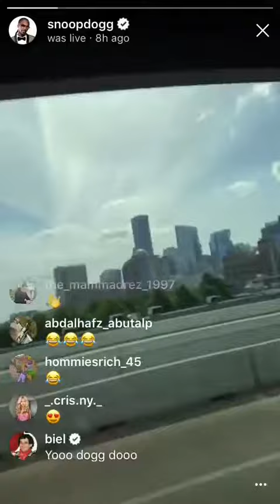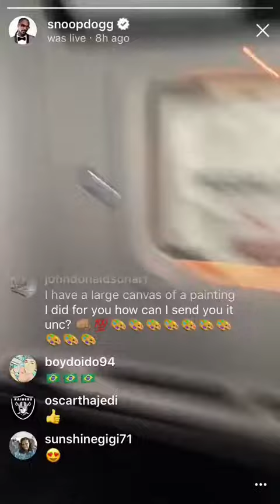SNOOP DOGG IN HOUSTON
Missed a live stream from your favourite celebrity? Feeling outdated and need something to enjoy?

Dont worry, we will constantly give you guys the latest, hottest Hip-Hop celebrity livestream, From actors to rappers, they ALL HERE!!!